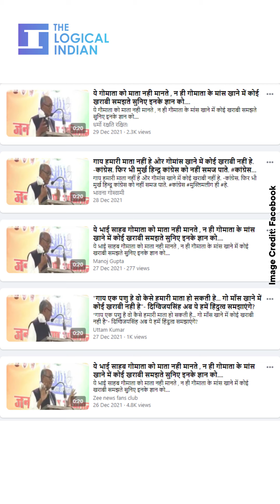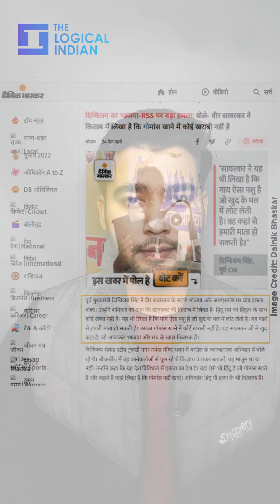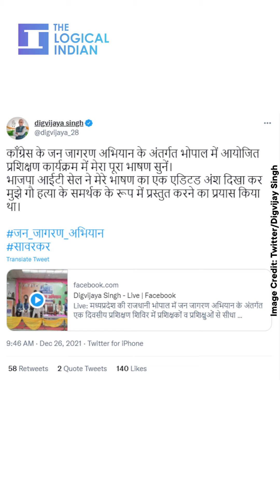Congress Leader Digvijay Singh Said There Is Nothing Wrong In Eating Beef? Viral Claim Is Misleading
A short clip of a senior member of the Indian National Congress (INC), Digvijay Singh is viral on social media, claiming he said there is nothing wrong with eating beef. The Logical Indian Fact Check team verified the claim.